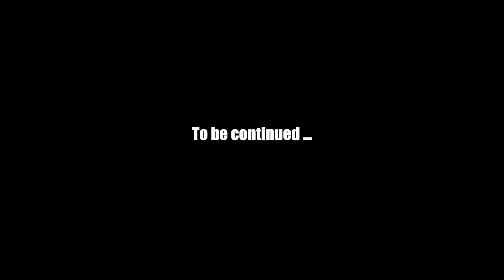G-JUICE - Dessert Series